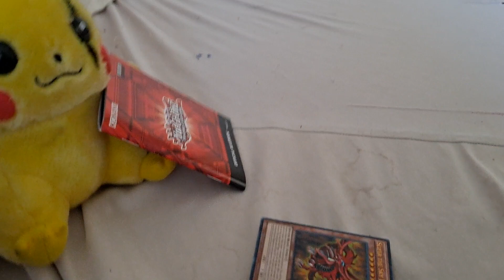grogu vs Pikachu in duel monsters